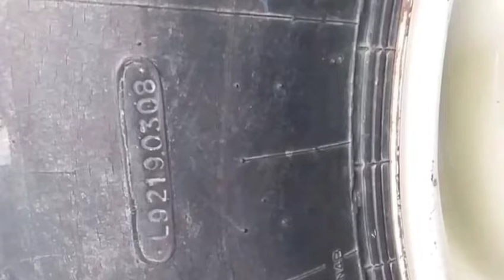second hand Tractor sale part 634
old tractors